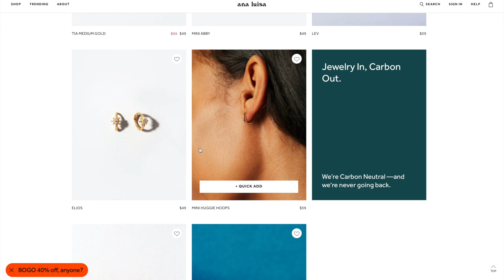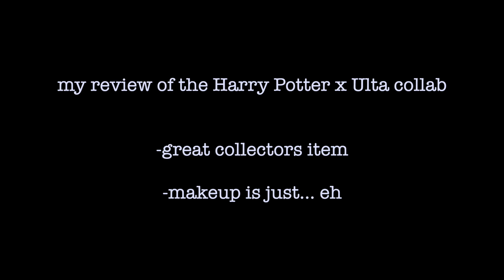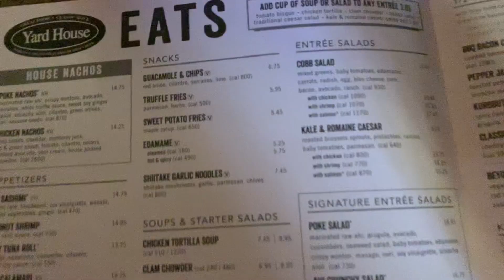HAIR VLOG & Halloween in Vegas!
💎 Ana Luisa is currently running an exclusive Black Friday sale, get their limited offers here:

Hey Loves! Come with me to get my hair done as I get ready for a night of Halloween in Vegas! I also achieve a big goal here on youtube as it's my first ever sponsored video! OMG! Thank you sooo much for the amazing support on my channel, I love you all so much!
BYeeeeeeeeeee ✌️

🖤SALON 🖤
The Collective Hair Loft
p.s. it's a studio and we were the only ones in there!

🖤 MY BOOKS 🖤